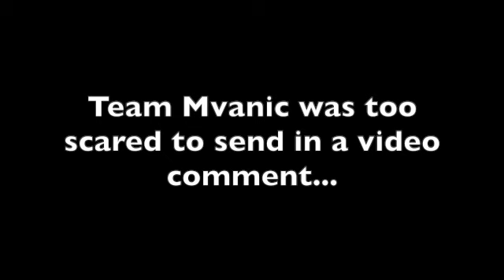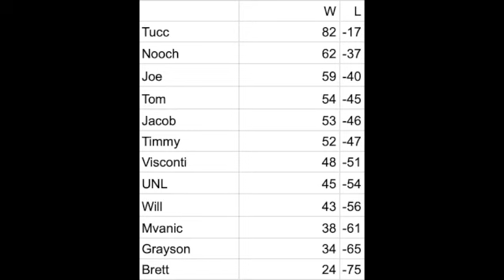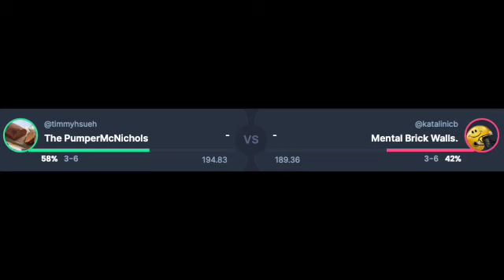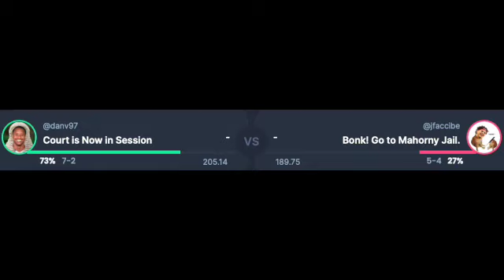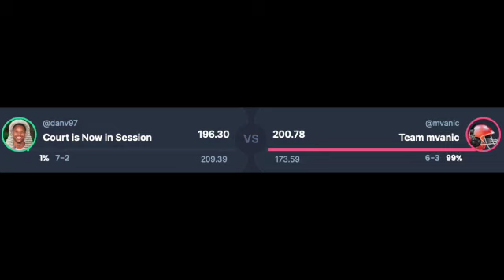Week 10 Preview 2021 | TW9BFFP | Ep. 28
Two new division leaders. Trade deadline coming up. A lot to consider as teams push to make the playoffs.